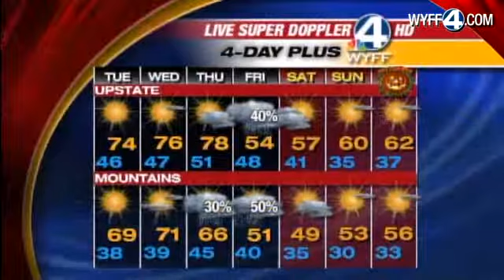John's Complete Forecast: Oct. 24, 2011